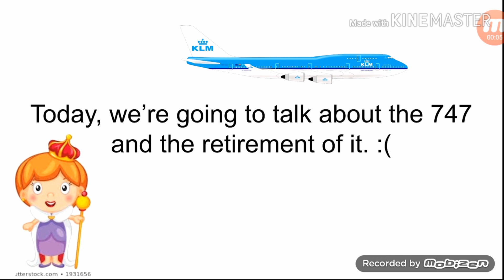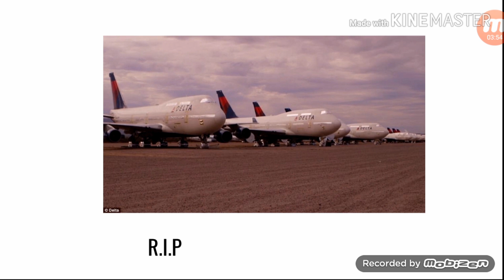The B747 is CANCELLED.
Hi everyone. Smart Aviation here with a brand new episode! In this video, I'll be showing you pieces of information about the Queen's retirement.